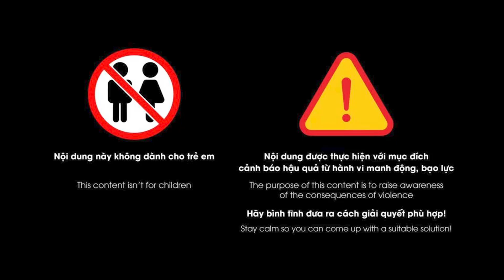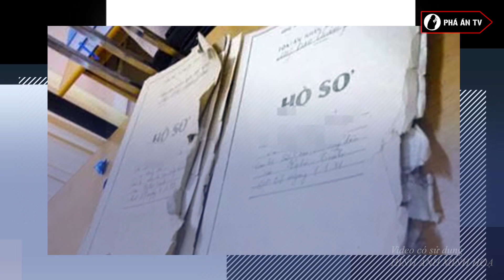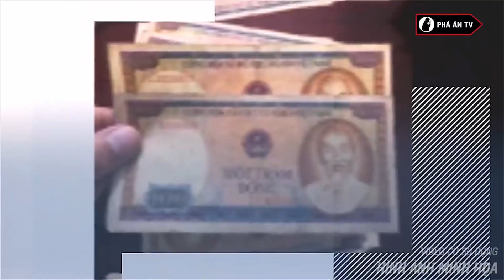Công an truy bắt ‘người rừng’ tàn ác biết dùng súng điêu luyện giữa ‘rừng thiêng nước độc’|Phá án TV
Phá án TV | Những vụ ăn trộm liên tiếp được đối tượng thực hiện, dân bản biết nhưng không ai dám lên tiếng. Với tài bắn súng sẵn có, hắn trở thành nỗi kinh sợ của người dân vùng này với hàng loạt vụ án mạng liên tiếp bằng những thủ đoạn vô vùng tàn ác. Nhắc đến vụ án này, những người trực tiếp phá vụ án này cũng bàng hoàng nói rằng đây là một trong những vụ án phức tạp, ly kỳ, tốn nhiều công sức nhất của lực lượng CA tỉnh Lào Cai. Tên tội phạm nguy hiểm được ví như ‘người rừng’ biết dùng súng điêu luyện này là ai? Cuộc truy bắt lùng sục hắn như thế nào? Mời quý vị cùng theo dõi video…